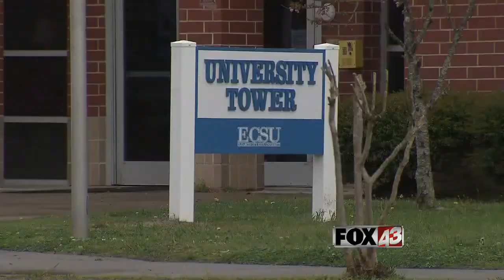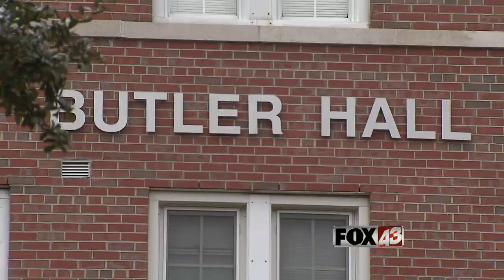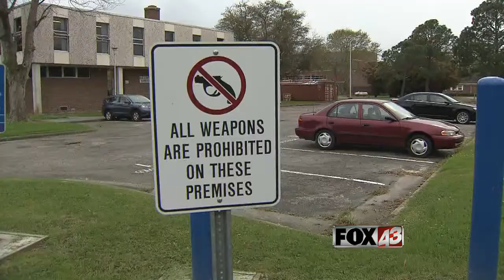Police search for suspects wanted in ECSU shooting